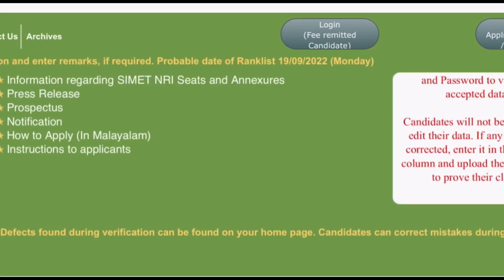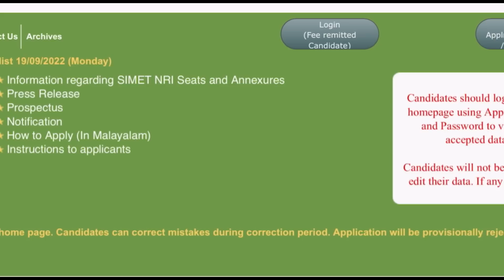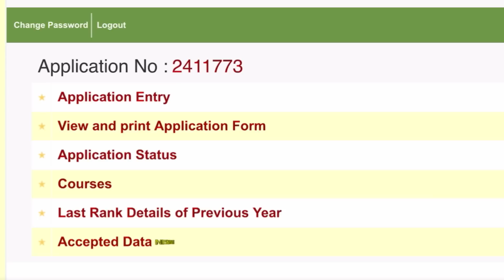LBS Allotment 2022||Ranklist ഇനിയും നീളുമോ??